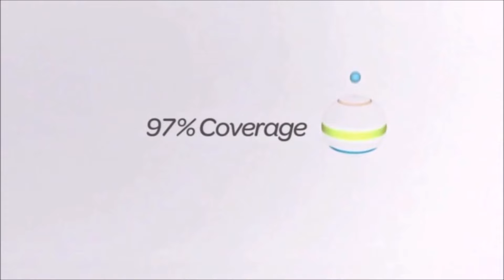AT&T Logo History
AT&T Logo History from 1958 to present

1958 to 1970 as bell telephone company

I DON'T OWN THE THESE VIDEOS